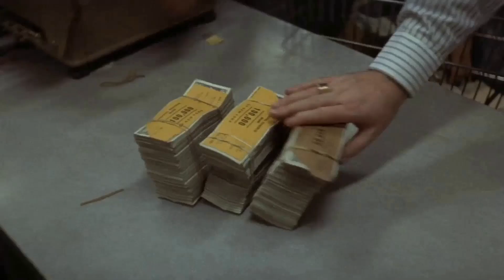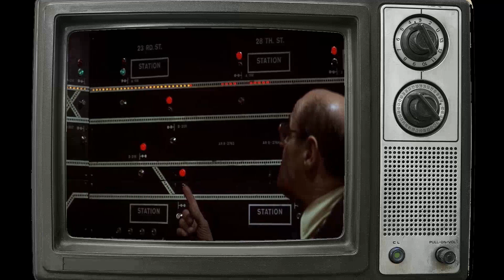Online Feedback Reveals: The Taking of Pelham One Two Three Movie Is Barely Recognized by the Youth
Walter Matthau as Lt. Garber
Robert Shaw as Blue
Martin Balsam as Green
Hector Elizondo as Grey
Earl Hindman as Brown
James Broderick as Denny Doyle
Dick O'Neill as Correll
Lee Wallace as The Mayor
Tom Pedi as Caz Dolowicz
Beatrice Winde as Mrs. Jenkins
Jerry Stiller as Lt. Rico Patrone
Nathan George as Ptl. James
Rudy Bond as Police Commissioner
Kenneth McMillan as Borough Commander
Doris Roberts as Mayor's Wife
Julius Harris as Inspector Daniels
Cynthia Belgrave as The Maid
Anna Berger as The Mother
Gary Bolling as The Homosexual
Carol Cole as The Secretary
Alex Colon as The Delivery Boy
Joe Fields as The Salesman
Mari Gorman as The Hooker
Michael Gorrin as The Old Man
Thomas La Fleur as The Older Son
María Landa as The Spanish Woman
Louise Larabee as The Alcoholic
George Lee Miles as The Pimp
Carolyn Nelson as Coed #1
Eric O'Hanian as The Younger Son
Lucy Saroyan as Coed #2
William Snickowski as The Hippie
Barry Snyder as The W.A.S.P.
Walter Jones as Mr. Mattson
Jerry Holland as Bud Carmody
Robert Weil as Marino
Penny Krompier as T.A. Secretary
Christopher Murney as Dispatcher
Timothy Meyers as Plumber
Ruth Attaway as Mayor's Nurse
Thomas Barbour as T.A. Chairman
Marvin Silbersher as Comptroller
Neil Brooks Cunningham as Ptl. Miskowsky
Sal Viscuso as Ptl. O'Keefe
Tony Fasce as Ptl. Wentworth
Burtt Harris as Ptl. Ricci
Gene Gross as Muscat
Walter Lott as Executive on Train
Conrad Yama as Mr. Tomashita
Sho Onodera as Mr. Matsumoto
Toru Nagai as Mr. Yashimura
Tura Nakamura as Mr. Nakabashi
Rowena Rollins as Angry Woman
Joseph Attles as Angry Man
Willis Pinkett as Towerman
Michelle Matthow as T.A. Receptionist
Isabella Hoopes as Woman on Platform
Bill Cobbs as Man on Platform
Jim Pelham as Subway Guard
Joe Seneca as Police Sergeant
Gino Gennaro as Police Lieutenant
Carmine Foresta as Train Expediter
Tony Roberts as Warren LaSalle
Hy Anzell as Toll Booth Officer
Ines Hellendall as Train Passenger
Jean-Paul Hellendall as Subway Passenger
Ben Lautman as Student on Subway Platform
Carey Loftin as Motorcycle Cop
James Mapes as Police Officer
Paul Nuckles as Motorcycle Cop
Jay Rasumny as Squad Car Driver
Charles Silvern as Minor Role
Dominique St. Pierre as Minor Role
Dolph Sweet as Police Capt. Costello
Frank Ventgen as Police Officer